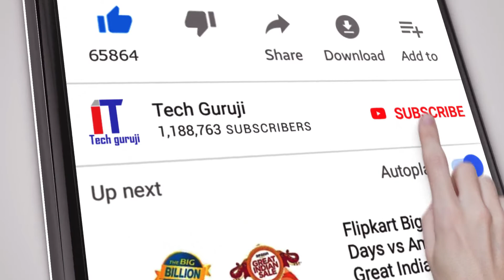VPN क्या है ? | How Does it Work? | Block websites को फिर से खोल पाएंगे | Benefits of VPN?